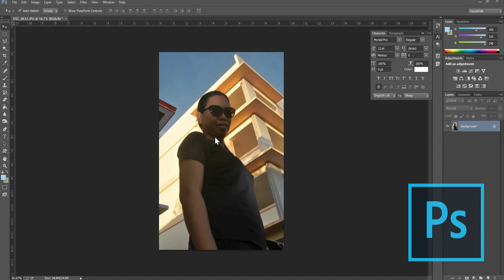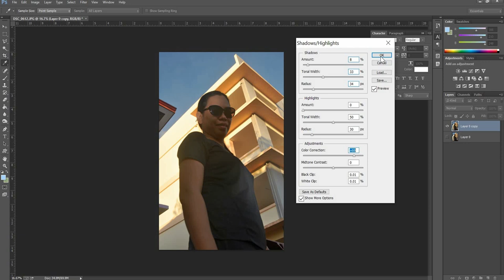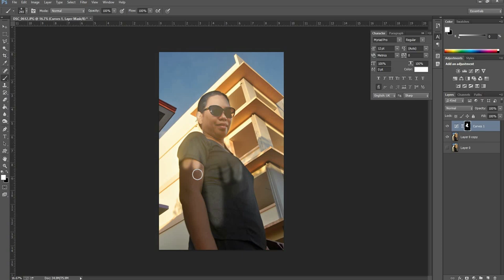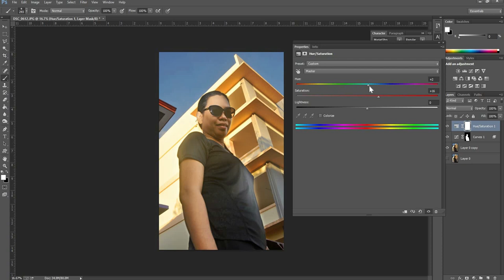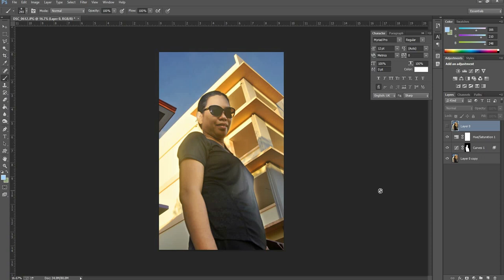How to Fix Against the Light Photos in Photoshop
In this How to Fix Against the Light Photos in Photoshop tagalog tutorial I will show how to adjust the shadow and highlights, applying curves and hue and saturation to fix the against the photos.